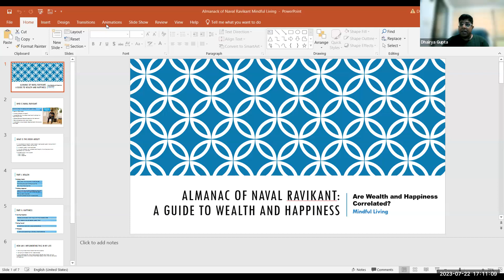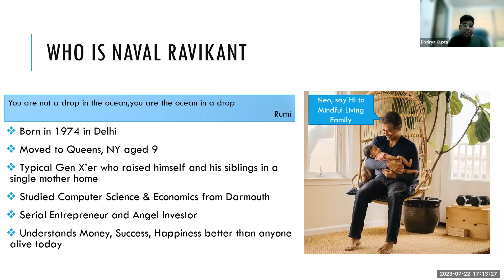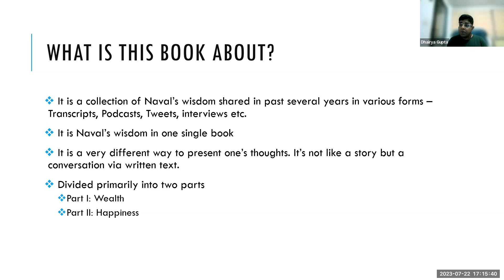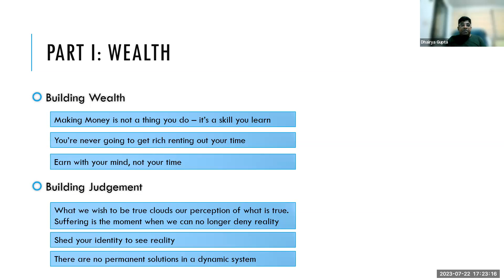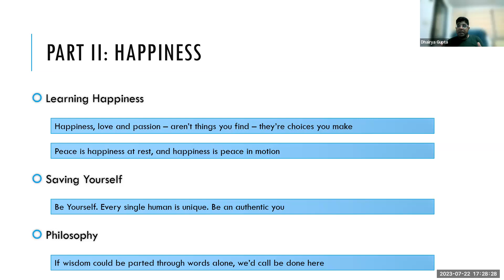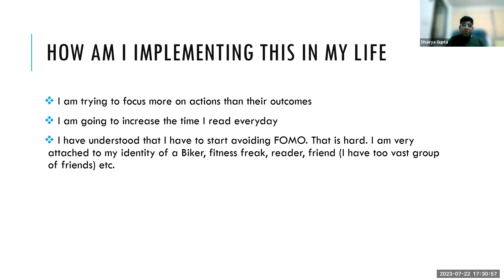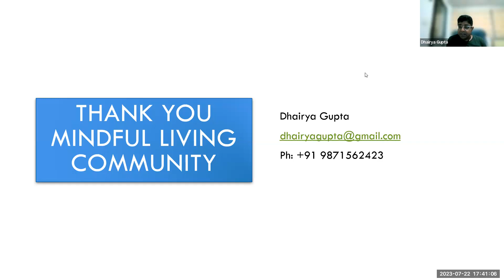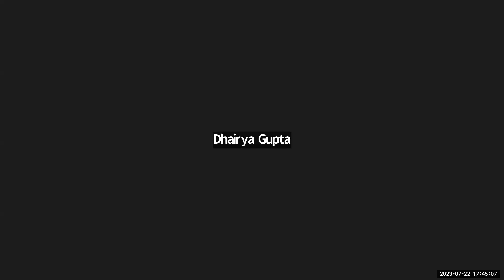The Almanack Of Naval Ravikant With Dhairya Gupta And Anamika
A Guide To Wealth And Happiness